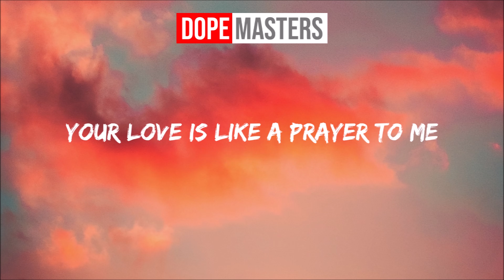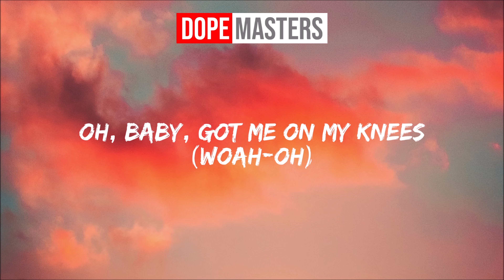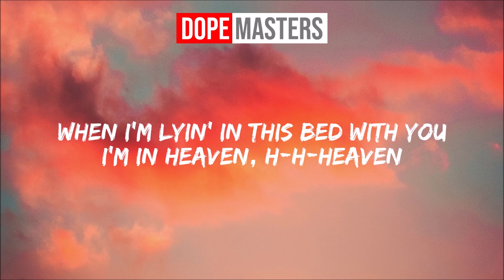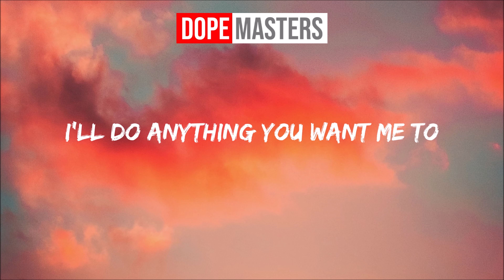Cheat Codes - Heaven (Lyrics)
Support the artist:

If you want to support our music project, you can shop on Amazon as usual - just use the link and start shopping. We receive the sales commission from Amazon and you receive your desired products - without any extra costs. Thank you for your support!🙏

Wenn Du unser Musikprojekt unterstützen möchtest, kannst Du wie gewohnt über Amazon einkaufen - Einfach den Link nutzen und losshoppen. Wir erhalten durch Amazon die Verkaufsprovision und Du deine gewünschten Produkte - ganz ohne Extrakosten. Vielen Dank für Deine Unterstützung!🙏

We are Dope Masters ✌🔥 a german based music project that focuses on latest music and promoting talents around the world.

You're a talented music producer? Send us your tracks and win our promotion pack! 🔝🔊🎧

Dope Masters

They serve as a guide for potential buyers and explicitly refer to certain products. If these links are used, a commission can be distributed in the event of a purchase decision. There are no additional costs.

Die Amazon-Links hängen mit dem Partnerprogramm von Amazon zusammen. Sie dienen dem potentiellen Käufer als Orientierung und verweisen explizit auf bestimmte Produkte. Sofern diese Links genutzt werden, kann im Falle einer Kaufentscheidung eine Provision ausgeschüttet werden. Es entstehen keine Mehrkosten.

300 Entertainment